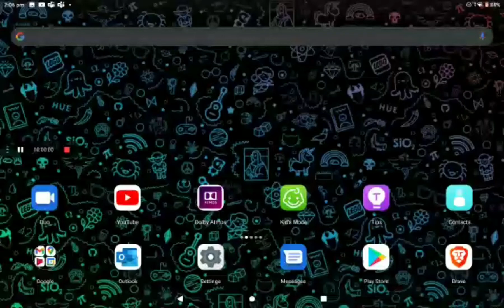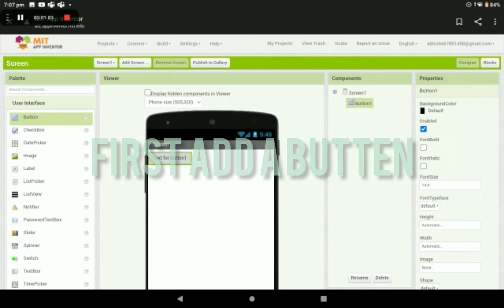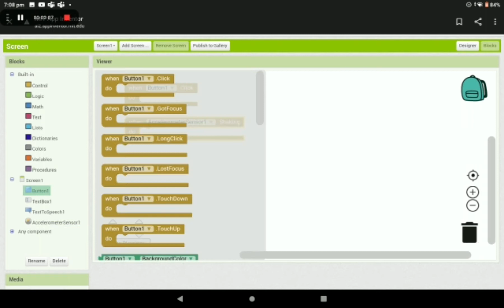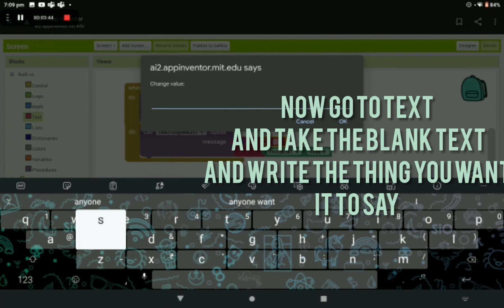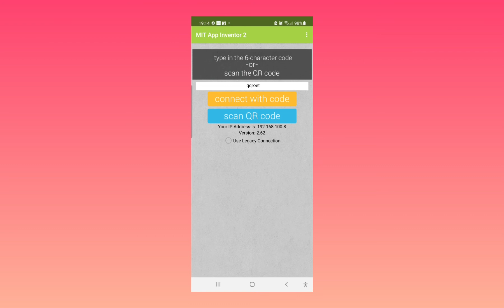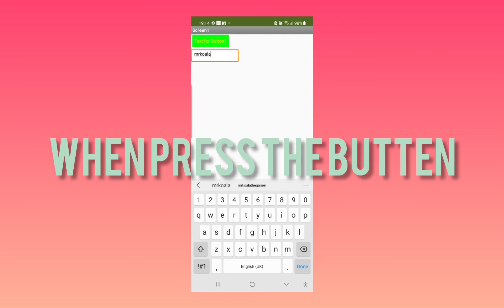how to make a simple app in MIT APP INVENTER